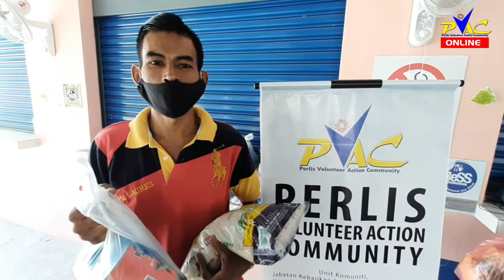Edaran Bantuan Makanan oleh PVAC